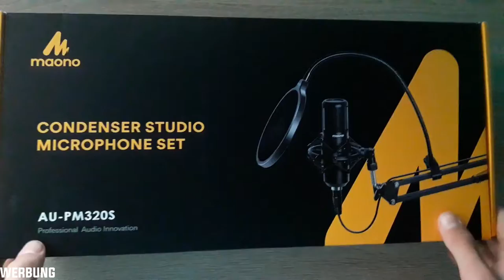Welches Equipment brauche ich für Aufnahmen/Streams? | Kanal Building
▬▬▬▬▬▬▬▬▬▬[ 🏆 Unterstützung 🏆 ]▬▬▬▬▬▬▬▬▬▬

↪Hier gehts zum Mikrofon

▬▬▬▬▬▬▬▬▬▬[ 🏆 Unterstützung 🏆 ]▬▬▬▬▬▬▬▬▬▬

▬▬▬▬▬▬▬▬▬▬[ 🎮 Spiel 🎮 ]▬▬▬▬▬▬▬▬▬▬

↪Server IP: Minesucht.net

▬▬▬▬▬▬▬▬▬▬[ 🎮 Spiel 🎮 ]▬▬▬▬▬▬▬▬▬▬

▬▬▬▬▬▬▬▬▬▬[ 🎭 Socialmedia 🎭 ]▬▬▬▬▬▬▬▬▬▬

▬▬▬▬▬▬▬▬▬▬[ 🎭 Socialmedia 🎭 ]▬▬▬▬▬▬▬▬▬▬

▬▬▬▬▬▬▬▬▬▬[ 🎥 Equipment 🎥 ]▬▬▬▬▬▬▬▬▬▬

Mein PC

▬▬▬▬▬▬▬▬▬▬[ 🎥 Equipment 🎥 ]▬▬▬▬▬▬▬▬▬▬